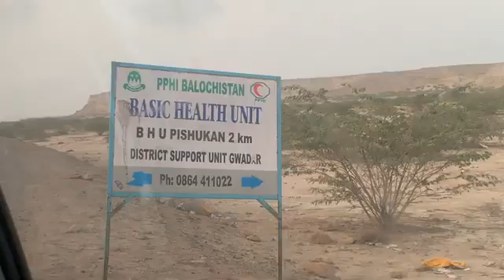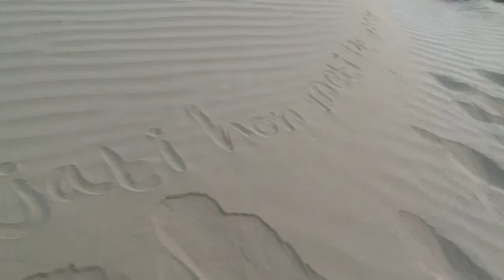2 July 2022